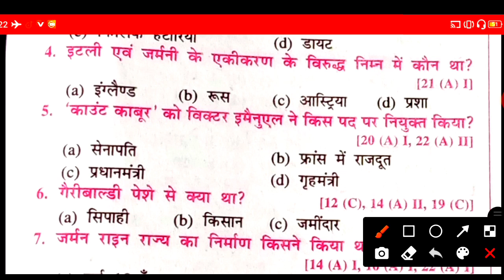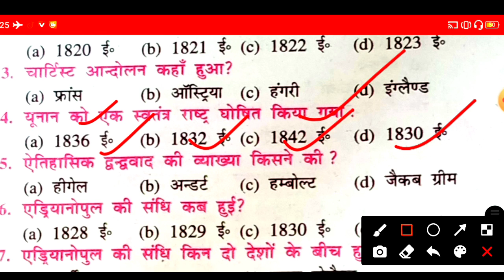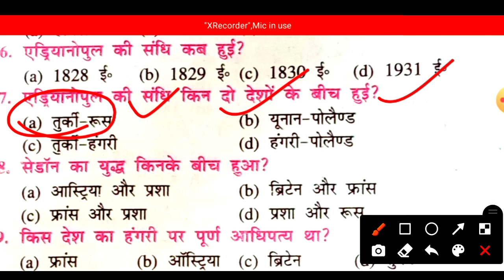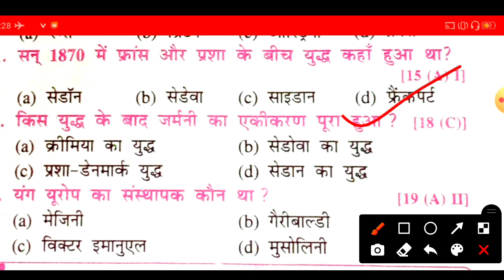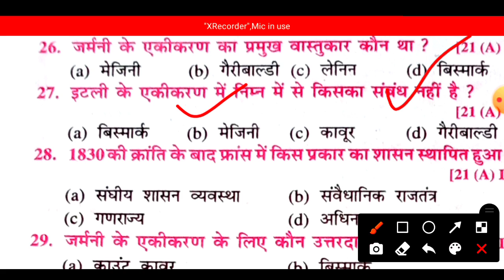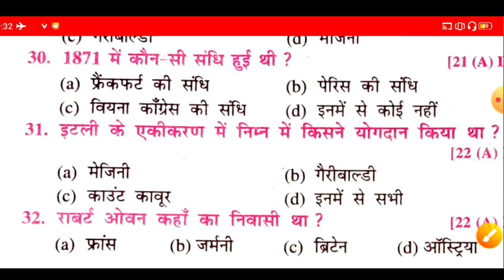Social science question paper 10th 2022/class 10 social science paper 2022/26 July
Hello student mein Shankar Kumar swagat aap sabhi ka jadugar math mein aaj Ham bataenge class 10th social science objective 2022

10th class social science question paper 2022
Social science question paper class 10
BSEB SST question paper 2022
Social science sample paper class 10 2022 Bihar board
Social science sample paper class 10 2022 first term